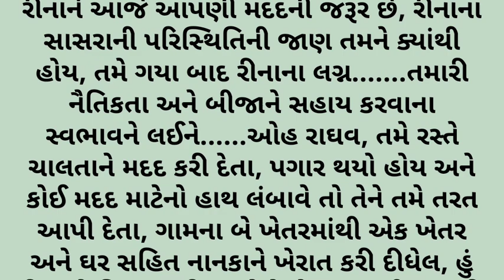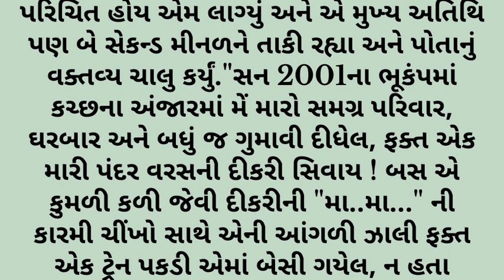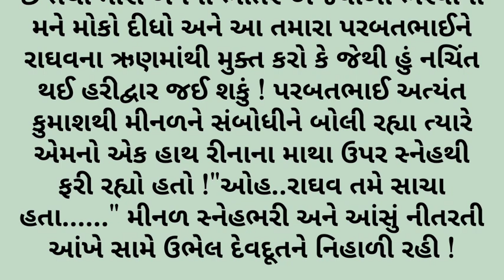પતિ ને નામથી બોલાવનાર પત્ની ને કેવું પાપ લાગ્યું જુઓ | Indian dharmik stories